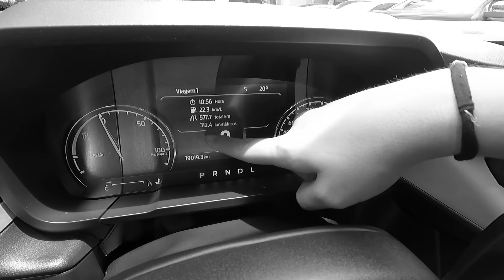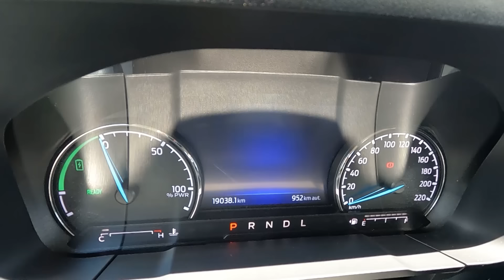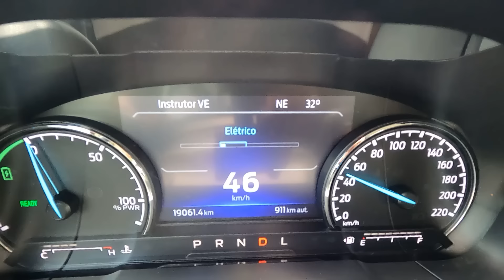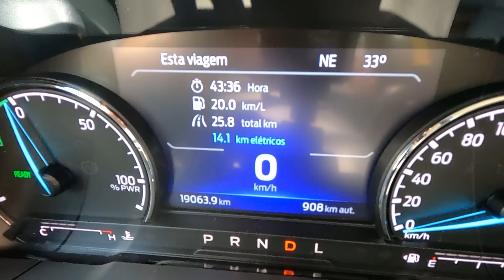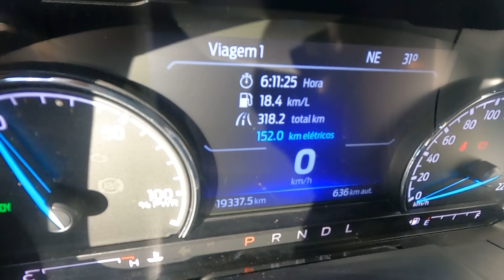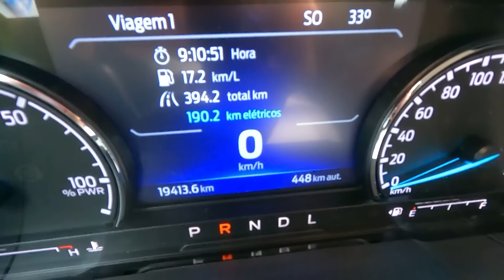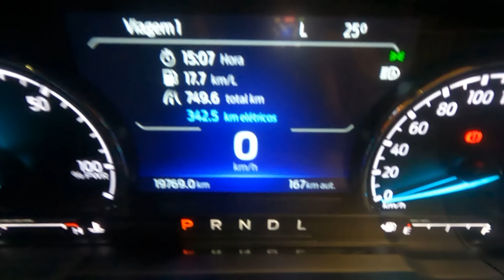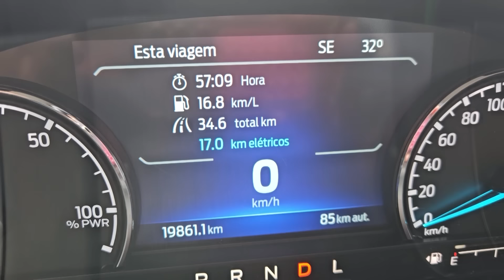Muita autonomia! Mais de 900 km com um tanque com a Maverick Hybrid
Fizemos uma viagem com a Ford Maverick Hybrid, que tem autonomia de mais de 900 km com um tanque. Os híbridos são os modelos ideais pra quem precisa de bom consumo e autonomia!

Texto e apresentação: Camila Camanzi
Imagens: Izabela Senac
Edição: Guilherme Carmo

*Vídeo em parceria com a Ford

São só dois cliques! Super fácil!

😉 O que a gente gosta a gente compartilha! Então manda pros amigos, pra família e pra todo mundo que você acha que pode se interessar pelo assunto. Assim você ajuda o canal a crescer!

🚗 SITE com com notícias automotivas todos os dias pra você ficar bem informado

📻 ITATIAIA CARROS: também estamos na Rádio Itatiaia – 95,7 FM – com Emilio Camanzi dentro do "Jornal Itatiaia Agora", aos sábados, 13h00; e Camila Camanzi com participações no "Café com Notícias" e na "Rede Itasat" (interior de Minas Gerais).